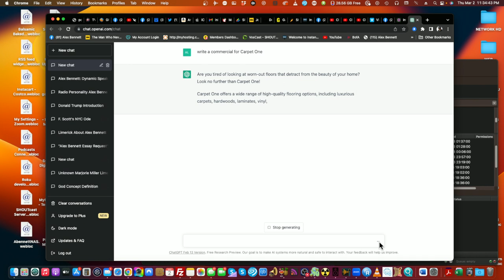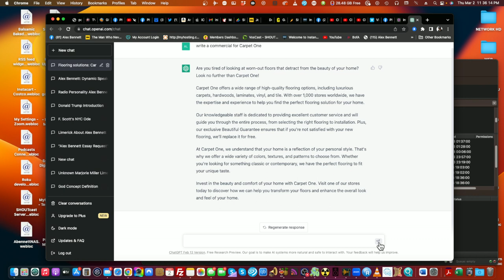Alex Bennett's Ramble 3/2/2023 from Youtube